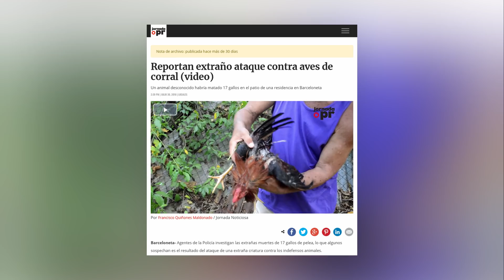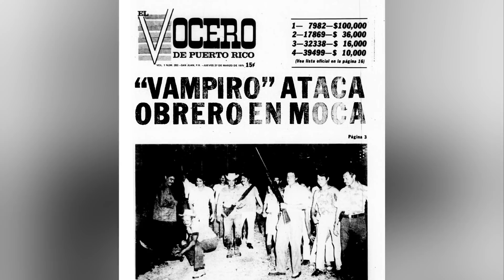Entrevista: Ataques a decenas de animales en Arecibo - La criatura alada vinculada con las muertes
Hablamos con un joven, quien pidió se le protegiera su identidad, sobre sus numerosas experiencias con una extraña criatura alada similar a un murciélago, pero de tamaño descomunal, que se ha visto en el área de Islote, Arecibo. En el lugar, a través de los años, también han encontrado decenas de animales muertos de manera misteriosa, desde aves de corral hasta ganado.